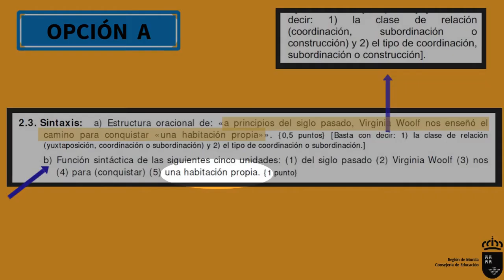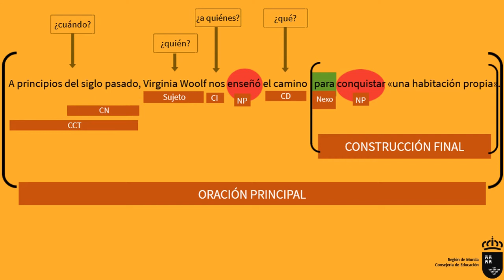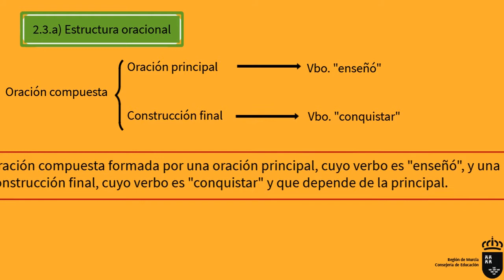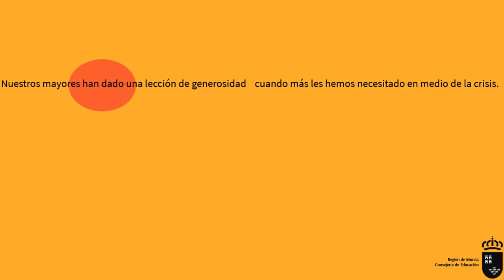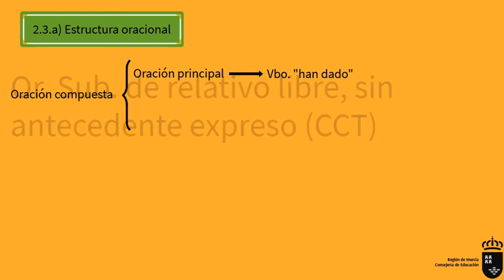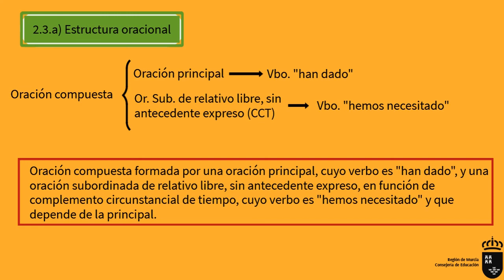SINTAXIS EBAU SEPTIEMBRE 2017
Resolución de los ejercicios de sintaxis del examen de EBAU de Murcia de la convocatoria de septiembre de 2017.